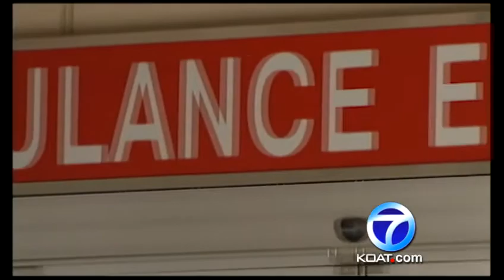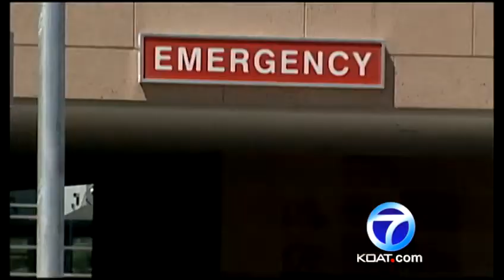Public input sought on new hospital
A shortage of space at University of New Mexico hospital means some patients have to stay in the emergency room even after they've been admitted.